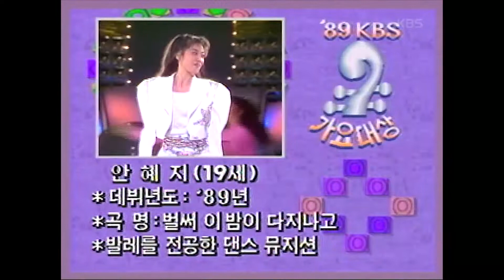안혜지 - '벌써 이 밤이 다 지나고'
KBS2TV 1989 가요대상 - 1989년 12월(19891230)

어떤 말도 소용없고 화만 내는 너를 보면
내 마음은 정말 답답해
나만 보면 이유없이 토라져 버리고 나서 항상 그렇게

그대 다시 나에게 사랑한다 말할 걸
벌써 이 밤이 다 지나고 아침이
그대 이제는 그런 말 하지 마
우리 언제나 서로 사랑하지
그대 이제는 눈물 흘리지 마
그대 떠나면 나도 떠나가네